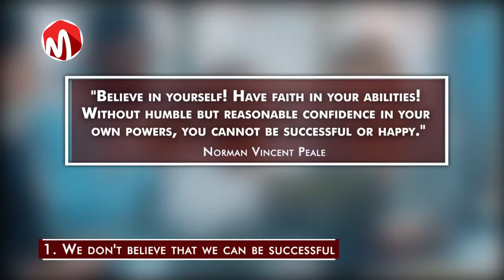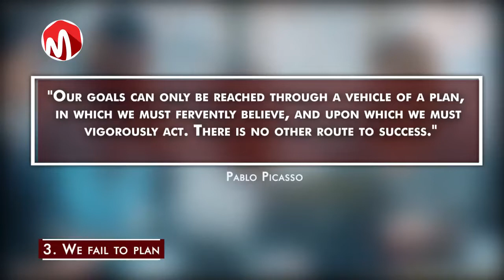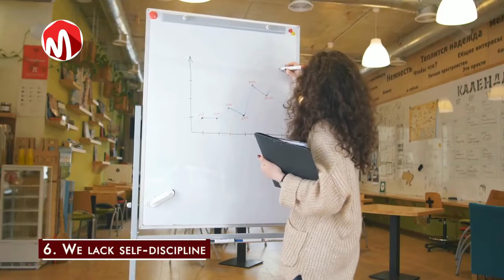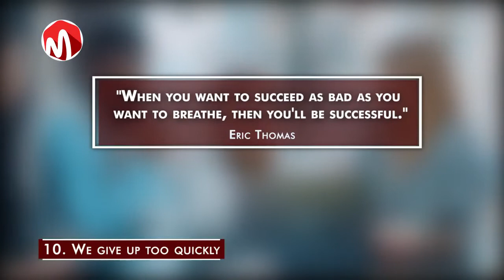Top 10 Reasons Why people fail in Life